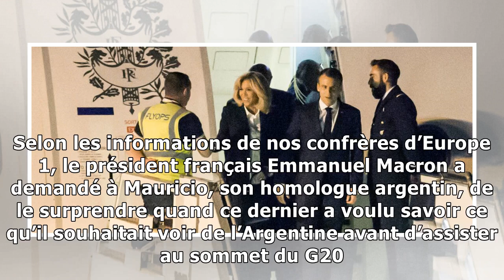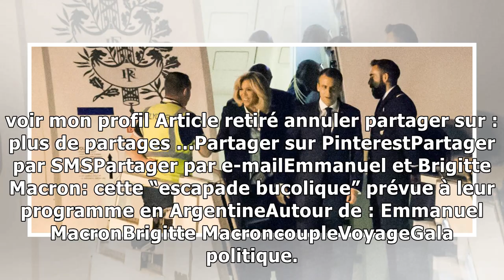Emmanuel et Brigitte Macron: cette “escapade bucolique” prévue à leur programme en Argentine29/11...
Actuellement en Argentine pour le sommet du G20, le président Emmanuel Macron, accompagné de son épouse Brigitte, s'accordera quelques instants de détente et de découverte avant le début des hostilité...